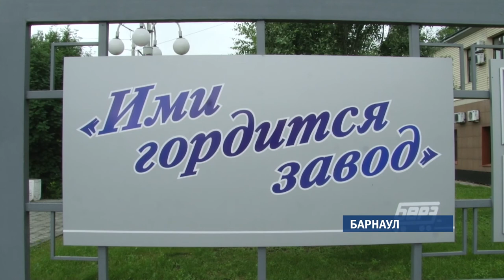Девять тысяч алтайских школьников этим летом впервые будут работать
Акция «5-я трудовая» от центра занятости позволяет им найти себя в сфере сельского хозяйства, торговли, ЖКХ. Чтобы заработать на карманные расходы, подростки готовы на многое: уборку помещений, озеленение, уход за престарелыми.